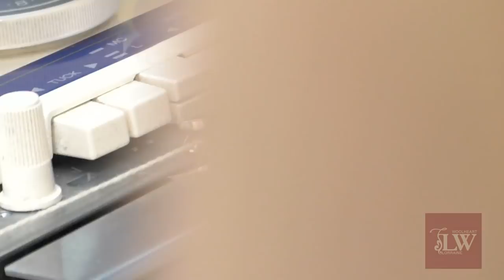"Вяжем одежду для животных. Часть 1" - вместе с Lorraine Woolheart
Дорогие Друзья!
Предлагаем Вашему вниманию целую серию мастер-классов, посвященную друзьям нашим меньшим!
В данном мастер-классе "Вяжем одежду для животных. Часть 1" - мы свяжем с Вами на однофонтурной вязальной машине жаккардовый свитер для нашего питомца.
Свитер, с рукавчиками на резинке, прекрасной посадки, очень удобной для Вашего любимца горловиной, красиво оформленной попоной и идеально сидящим животиком.
Такую технику, пошагово продемонстрированную Вам на примере маленького свитера для питомца, Вы можете легко использовать и для вязания взрослого изделия на человека:)

В данном видео мы свяжем с Вами деталь попоны, вместе с рукавчиками и горловиной.
Вторая часть, в которой мы вяжем деталь животика, делаем сборку и вяжем бейку для попоны, Вы можете найти в данном плейлисте: